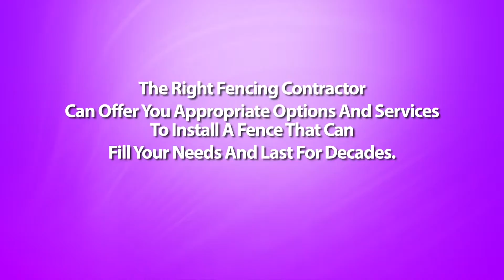Should I Build The Fence Myself or Hire A Horseshoe Lake Arkansas Fencing Contractor?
Horseshoe Lake Arkansas Fencing Contractor - Putting up a fence on your property is no small investment. Most homeowners who wish to save on labor costs consider installing fences themselves. Is this a sound idea? The answer to this can be both all depends.

Yes, because some house owners do possess the needed skills to tug off the task. And no, concerning really are some aspects to building fences that are better off left to fences contractors.

If you have some knowledge about carpentry, or are usually good together with your hands, you only might make video successful do-it-yourself project. Not only do you save a great deal on installation costs, in addition, you get the satisfaction to do the job yourself.

Before you rollup your sleeves and begin working though, it is advisable to consult with a contractor on the way to go about with all the whole thing. One from the disadvantages of installing your individual fence is that you still take some basic knowledge of fence building.

First, you have the design of a fence to think about, and what fence materials are suitable for that design. You also have to devote a whole lot of time just for this endeavor. Building your fence a year hours is possible but the continuity of the project may be affected and may even lead to poor workmanship.

The more challenging part will be the digging of postholes that needs to be correctly spaced and properly leveled. Without these elements, your fence will come out crooked, badly constructed, and will not last as long as they should.

This is when the experience of the fence contractor will come in. If you hire one, you won't have to worry about something -- from the design of fences to the post installations for the actual putting up from the fences. You will be assured of your neatly and professionally installed fence without you lifting a finger. But then again, this arrangement can come out very costly.

There can also be prefabricated fences which might be really designed as do-it-yourself projects. Many of these types may be ordered online or from a home improvement shop, and in a matter of days, you obtain your fencing materials together with the complete instructions for setting them up. With the help of your friend, you may get these fences installed successfully without much trouble. However, if you've got your own fence design at heart, or contain the materials readily available already, getting "ready made" fences isn't an option.

The best way around this dilemma is to have a compromise solution - which is, hire fencing contractor for your more complicated steps, and do the rest from the work yourself. Since putting up the posts is the toughest portion of installing fencing, contain the experienced builders make it happen. You can also speak to your fence contractor for those other aspects with the task which you are not quite more comfortable with.

In finding this middle ground, you receive the best of all possible: the satisfaction of putting your handyman skills into action, along with a well-built, professional looking fence that permitted you to save half the cost on labor costs.